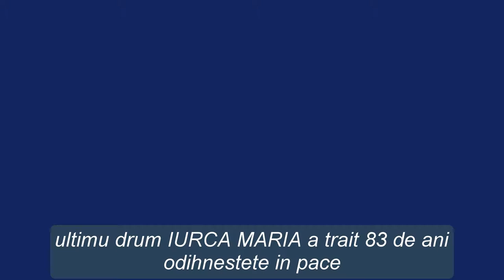ULTIMU DRRUM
ULTIMU DRUM IURCA MARIA